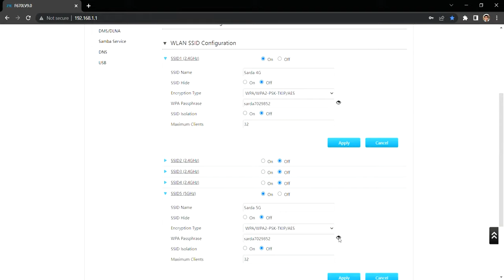How to change ZTE Router WiFi Password